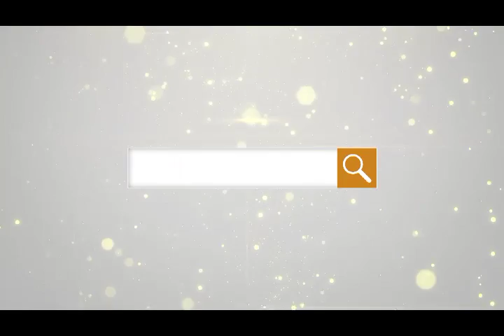Mondial Slim Belt-2M | TV Shoping